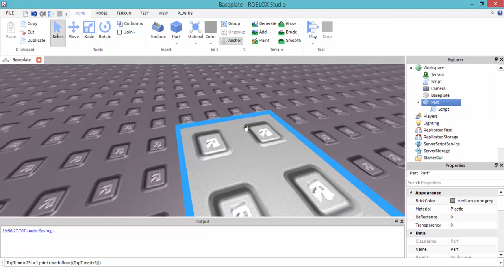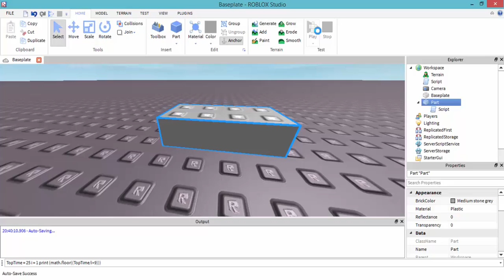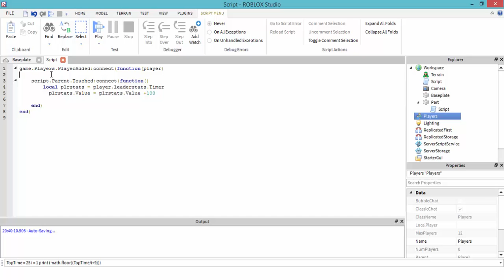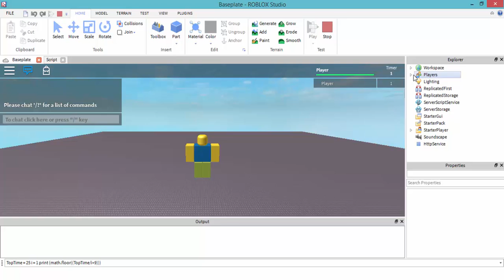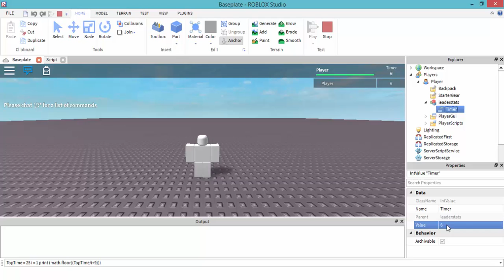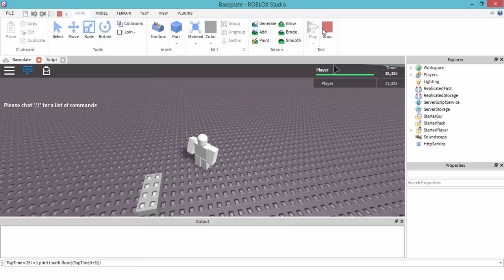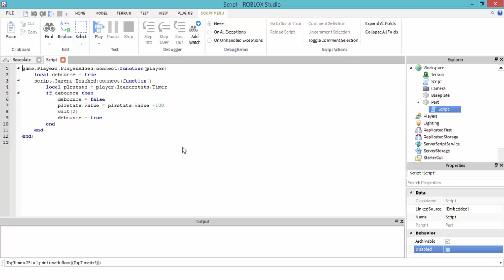ROBLOX Scripting | Leaderboard Pt.2 | Touching a part gives us points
If we touch a part, we get more points.